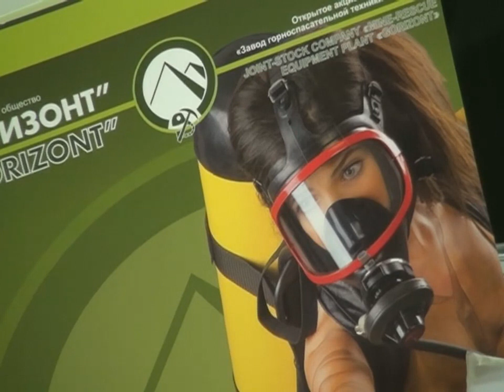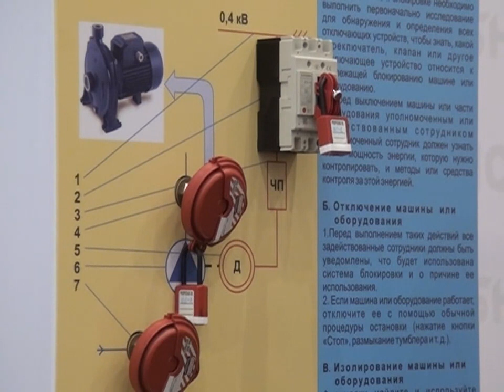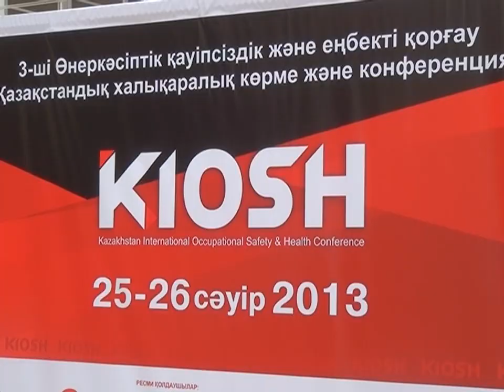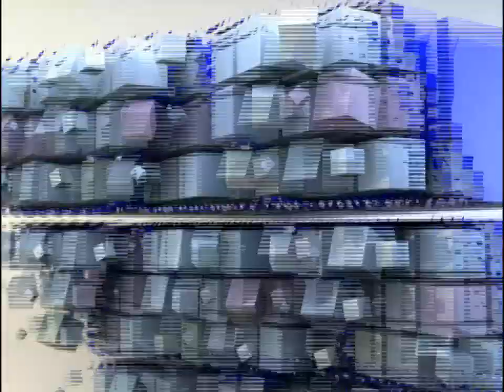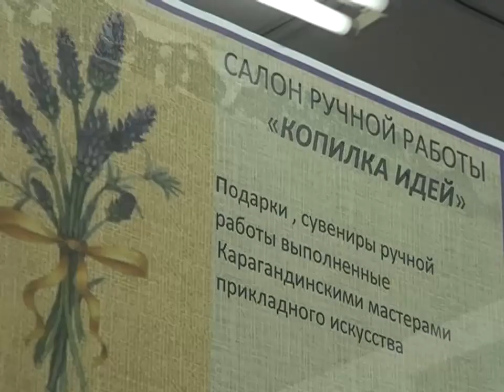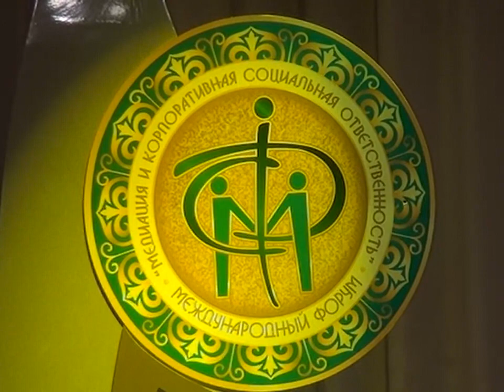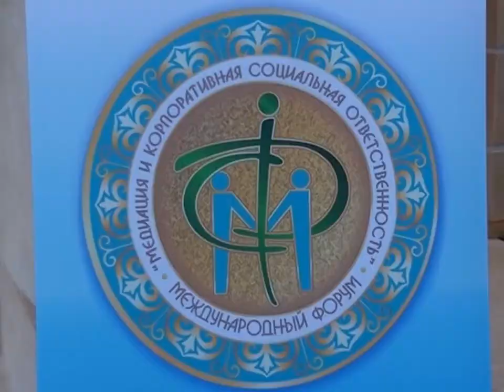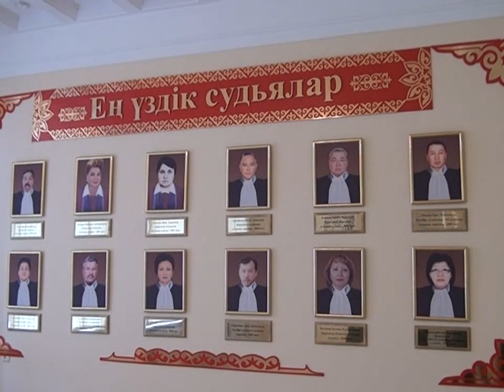Новости канала Первый Карагандинский - 30/04/2013